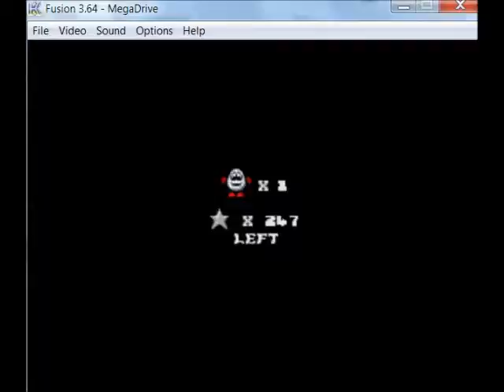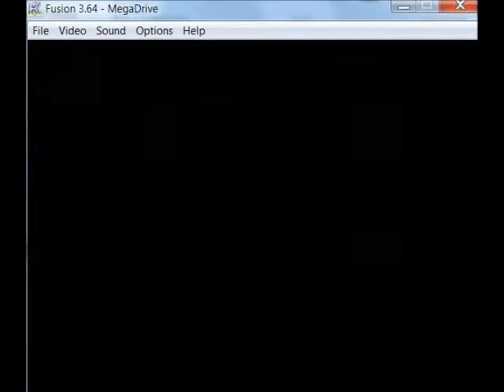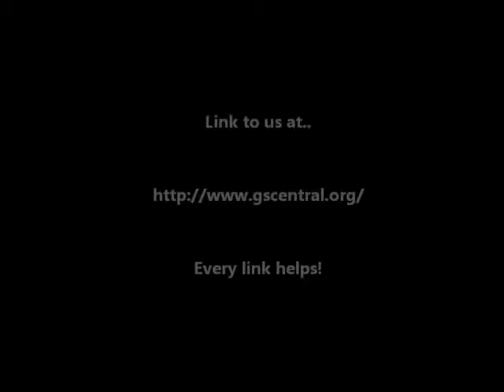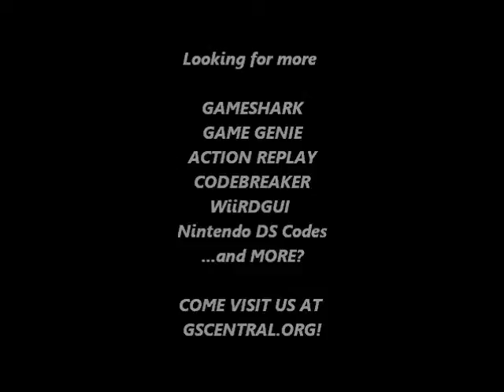GSCentral - Fantastic Dizzy (UE) (GENESIS) - Super High Jump (GG)